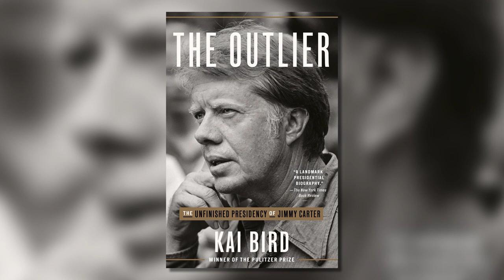The Triumph and Tragedy of J. Robert Oppenheimer | Kai Bird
Kai Bird's biography of J. Robert Oppenheimer inspired the hit movie. He tells Jim how the father of the atomic bomb fell victim to McCarthyism when they revoked his security clearance nine years later after a deeply flawed hearing.

00:00 – 00:14 Credits
00:14 – 3:46 What is so intriguing about J. Robert Oppenheimer?
3:47 – 7:16 Why does biography matter?
7:17 – 13:13 Are you intrigued with people with a tragic flaw?
13:14 – 15:18 Oppenheimer gave mankind the instrument of its destruction
15:19 – 21:44 Oppenheimer on trial
21:45 – 25:07 Roy Cohn, Oppenheimer, and Trump
25:08 – 26:14 Does biography inform us as to the arc of history?
26:15 – 26:46 End credits